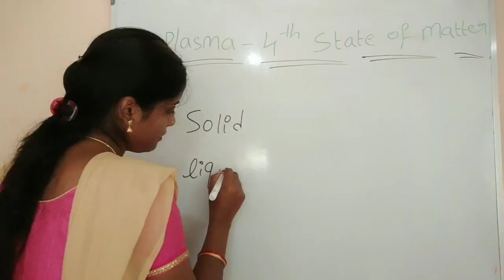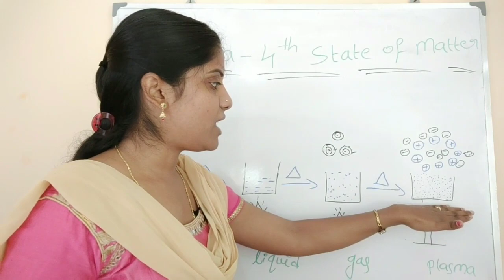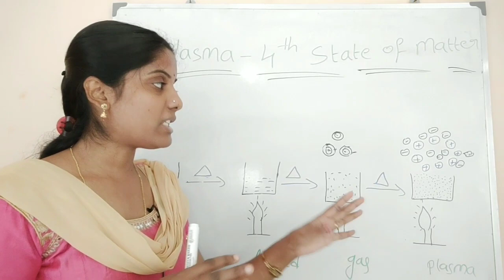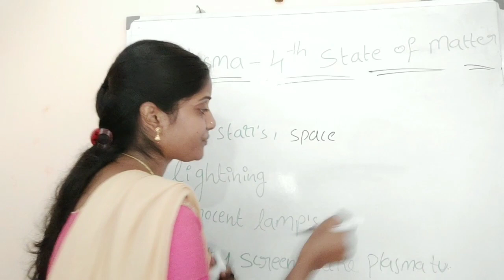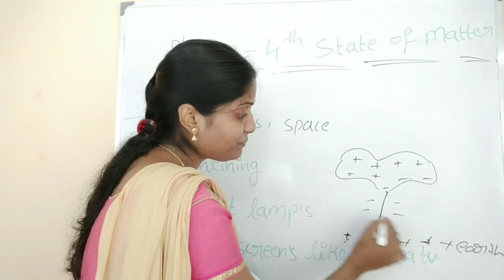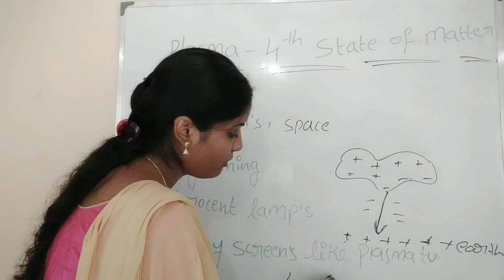Plasma, 4'th state of matter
In this vidio im explained plasma, 4th state of matter.